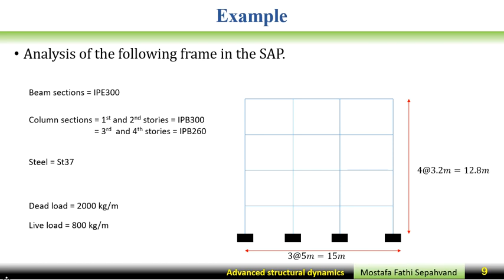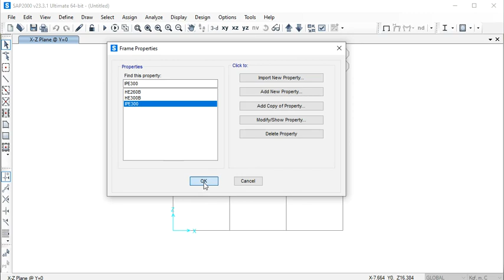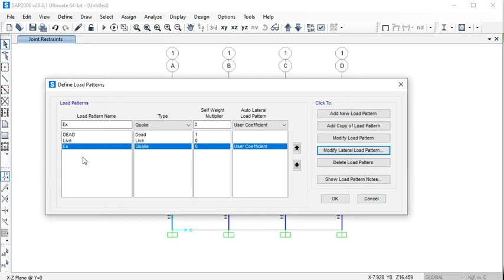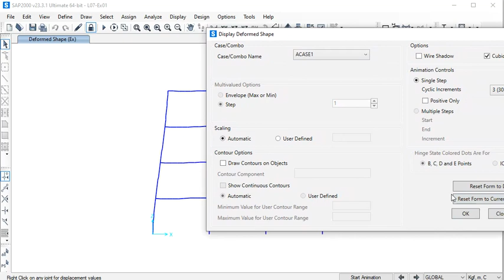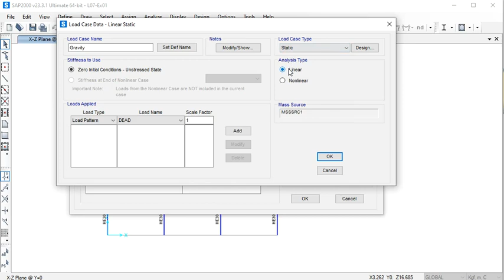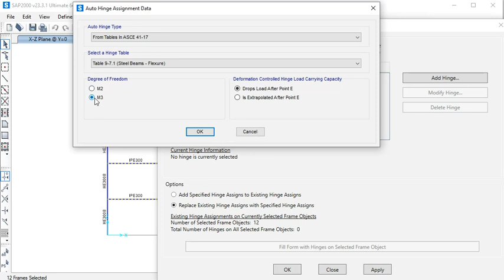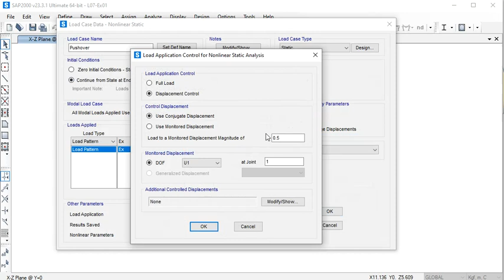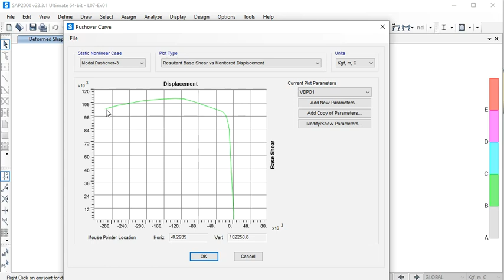Advanced structural dynamics Lecture 07 Analysis types Part 02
Advanced structural dynamics Lecture 07
Analysis - types Part 02
Performing the following analyses in the CSi SAP
1. Linear static analysis
2. Nonlinear static analysis (Pushover)
3. Modal pushover analysis (MPA)